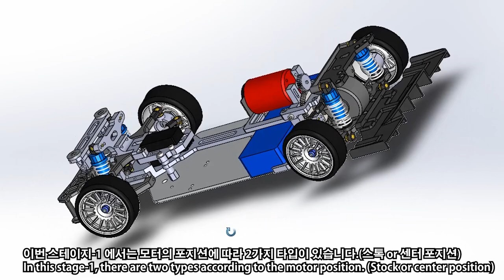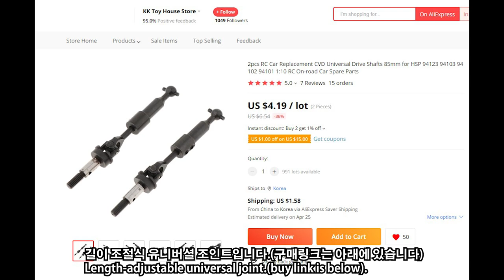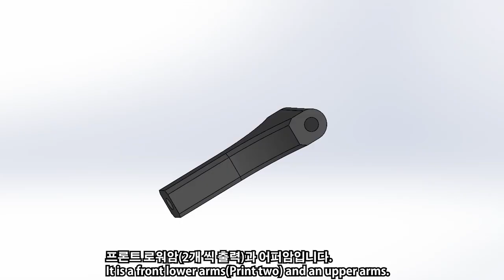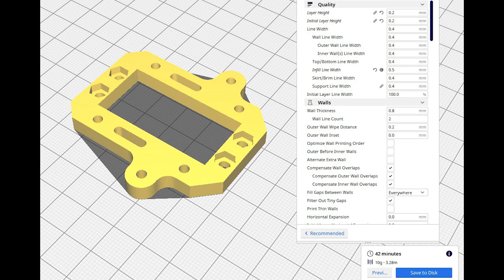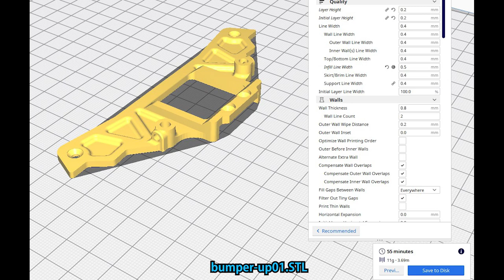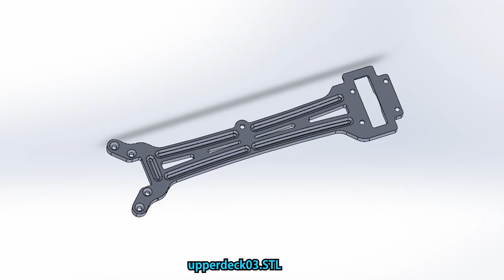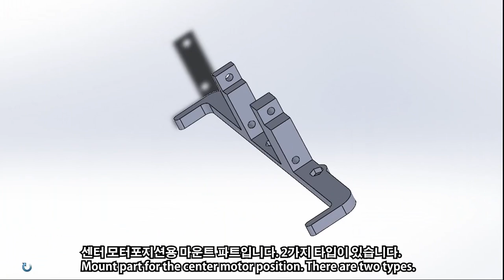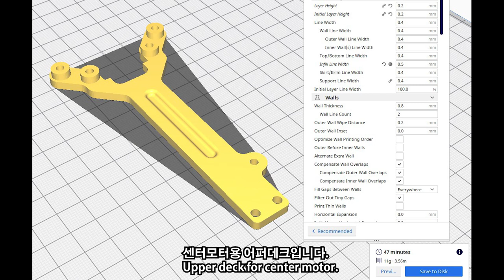HSP Flying Fish 94123 RWD conversion(stage-1, center servo &motor)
This is HSP 94123 RWD conversion video with 3d printed parts.
In this stage-1, there are two types according to the motor position. (Stock or center position)
When printing a part, the loading direction on the bed is also very important, so please keep that in mind.
I'll tell you the various parts you need and how to assemble it in detail.

Necessary parts(필요 기자재)

M3  countersunk bolt(접시머리나사)
6mm-2pc, 8mm-10pcs, 10mm-20pcs, 12mm-2pcs

M3 nut - 42pcs

M3  set screw(무두볼트)
4mm-2pcs

M3 socket head bolt(렌치볼트)
6mm-2pcs,12mm-8pcs,15mm-4pcs,18mm-15pcs,20mm-2pcs,22mm-2pcs,40mm-4pcs,

15mm magnet(자석)-8pcs

Length-adjustable universal joint(길이조절식 유니버설 조인트)

Necessary tools(필요 공구)

M3 Hex wrench
Drill - 3.0mm
Plus driver
File, knife, saw. etc.

3D 프린트 부품을 이용한 HSP 94123 RWD 컨버전 영상입니다.
이번 스테이지-1 에서는 2가지 모터의 포지션에 따라 타입이 있습니다.(스톡 or 센터 포지션)
부품을 프린트할 때 베드에 로딩하는 방향도 매우 중요하니 꼭 참고하시길 바랍니다.
필요한 각종 기자재와 디테일한 조립방법이 기록되었습니다.